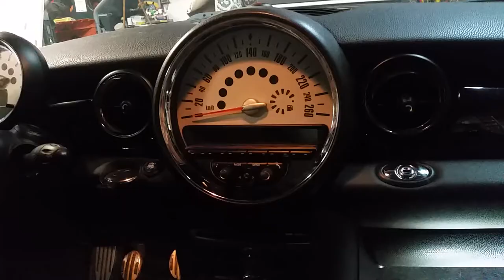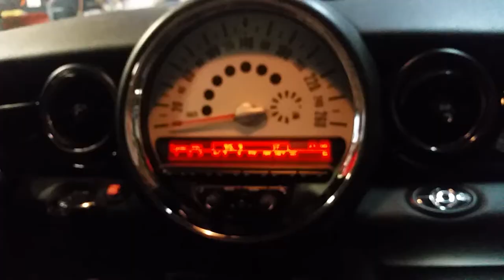Mini cooper dead radio !!!! fixed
If you have a mini cooper with a dead radio, watch this video, it could save you a lot of money.